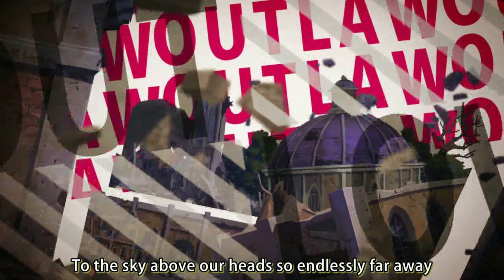Evenicle from AliceSoft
The creator of the world, the Holy Mother Eve, gave two commandments: one must not kill another human, and one must only have one partner for life. However, knights are exempted from the latter divine rule, so that they can produce powerful offspring to fight against monsters. Somewhere in the land, there was a young man Asterisk who wished to marry the beautiful twin sisters who raised him. He decided that he will become a knight and get lots of wives! Thus, he set out on his journey with great enthusiasm and ambition.